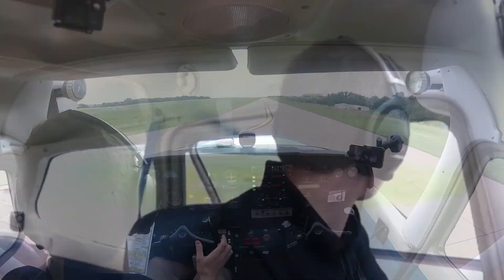Ryan's First Solo Flight | Cessna 172 |16th Birthday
It has been released! On May 29th, my sixteenth birthday, I flew solo. I want to thank everyone that has helped me get to this point in my flying career. It's been a long 3 year wait for this day.